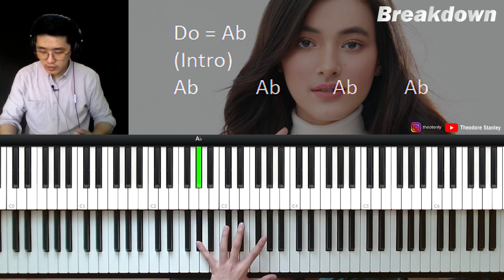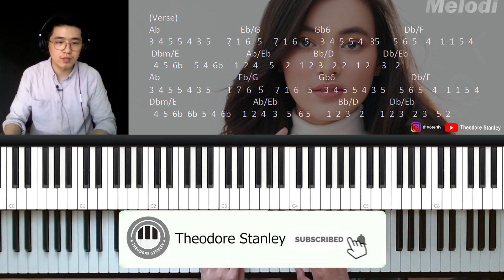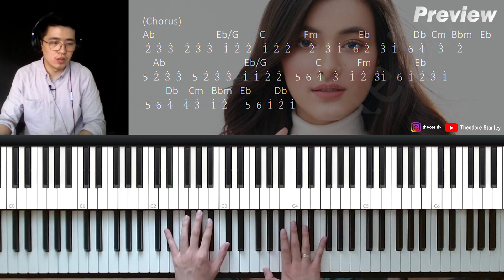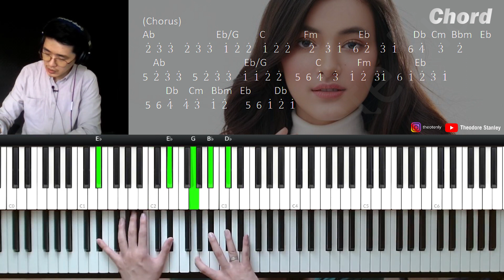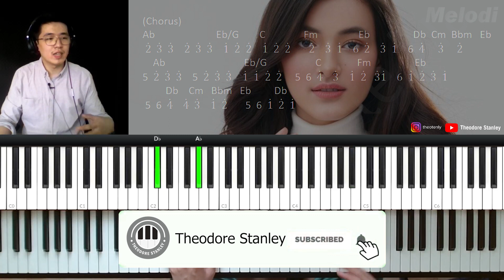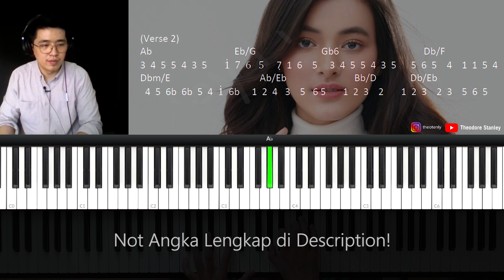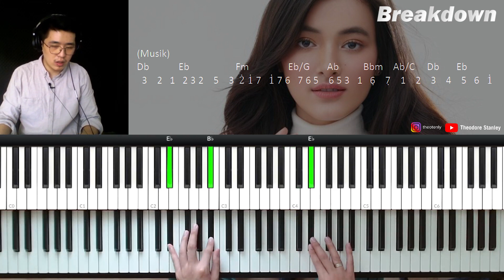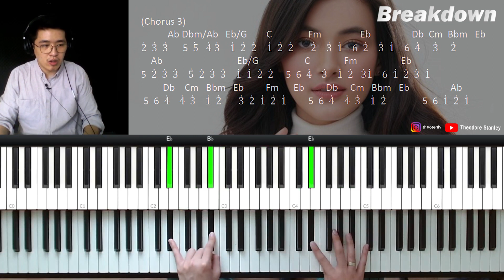Mawar de Jongh - Pernah Salah (Piano Tutorial + Not Angka)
Di video kali ini, kita akan bahas tutorial piano lagu Mawar de Jongh - Pernah Salah. Kita akan bahas chord, melodi dan voicing yang dipakai di lagunya.